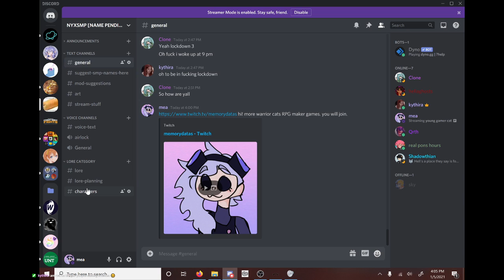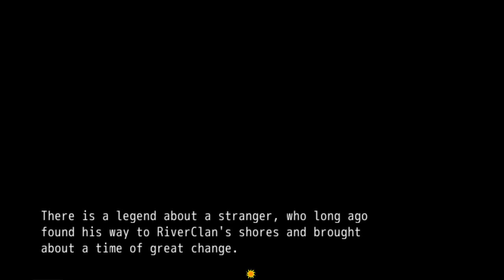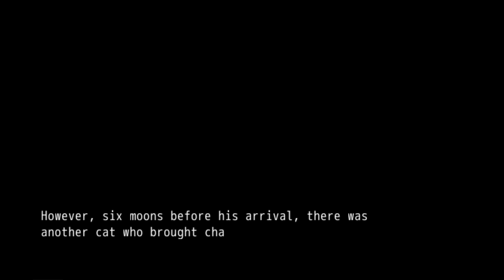memorydatas VODs: Warriors: Rebirth part 2